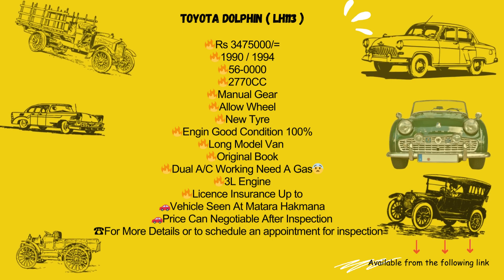Vehicle for sale in Sri lanka | low price van for Toyota Dolphin LH113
Whether you're an aspiring sales professional, a seasoned veteran, or simply interested in the art of persuasion, you've come to the right place.
Join us as we delve into the strategies, techniques, and mindset necessary to excel in the competitive realm of sales. From prospecting and lead generation to negotiation and closing deals, we cover it all. Our videos are packed with practical tips, actionable insights, and real-life examples to help you maximize your sales potential.
Stay updated with the latest trends in the industry, learn from successful salespeople, and discover innovative approaches to boost your sales effectiveness. We aim to provide you with valuable knowledge, resources, and inspiration to enhance your selling skills and achieve remarkable results.
Whether you're looking to refine your pitch, overcome objections, or build lasting relationships with clients, our channel is here to support your growth. Get ready to take your sales game to the next level! @anytimevehiclesellsl

8 Pack LED Road Flares Emergency Roadside Lights Safety Flashing Warning Beacon Disc Warning Flare Kit with Hook Magnetic Base for Car Vehicles Truck Boats & 9 Flash Modes (Batteries Not Included)

Toyota Dolphin (  LH113 )

🔥🔥  වාහන මරු සලකා බැලේ  🔥🔥
Toyota Dolphin (  LH113 )
🔥Rs 3475000/=
🔥1990 / 1994
🔥56-0000
🔥2770CC
🔥Manual Gear
🔥Allow Wheel
🔥New Tyre
🔥Engin Good Condition 100%
🔥Long Model Van
🔥Original Book
🔥Dual A/C Working Need A Gas😨
🔥3L Engine
🔥Licence Insurance Up to
🚗Vehicle Seen At Matara Hakmana
🚗Price Can Negotiable After Inspection